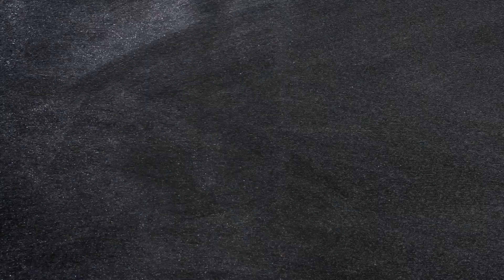The Best Way to Store Celery + Saving Celery That's Gone Limp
No one likes wimpy vegetables. Ew. I mean, who wants to eat celery that’s about as crispy as an old shoelace? Not me.

Eating celery raw, when it’s crunchy and firm, is my favorite way to enjoy this light veggie, so learning the best way to store celery so that it retains its crunch was of the utmost importance around here! Plus it gives me more time to think about the important things, like what to cook for dinner tonight.

Keeping celery fresh in the refrigerator is so easy (a lot like freezing vegetables, which is also really simple if you know the proper way to do it). You don’t need pricey bio-bags involved, and you won’t have to to buy any weird humidifying devices for your refrigerator. In fact you only need three things — one of which, incidentally, is celery itself.